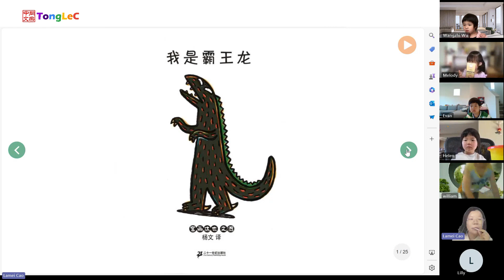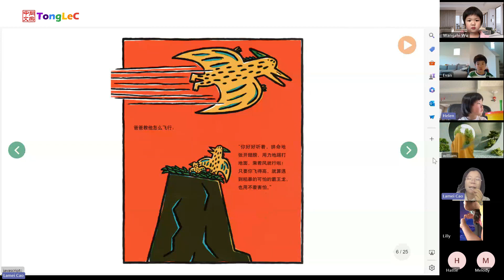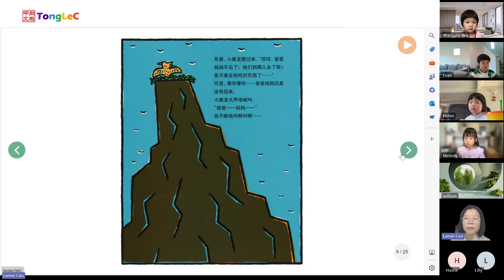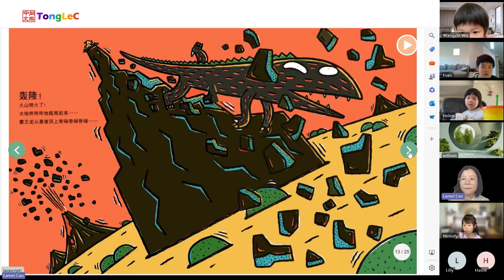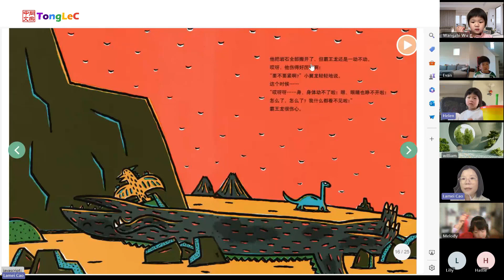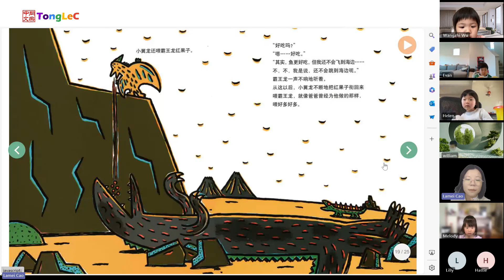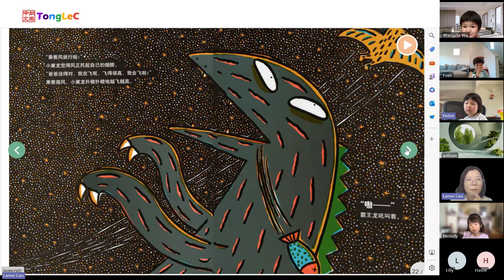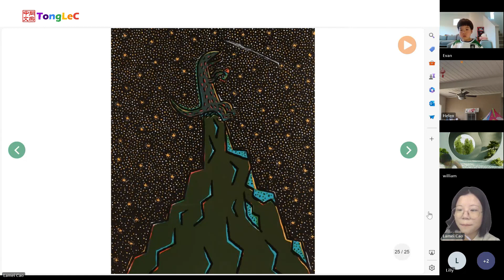2024 04 27 幼儿故事会 第2期 03 我是霸王龙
听同乐老师讲中文绘本，在纷繁复杂的信息社会中，给孩子从小打下好的基石；在噪音社会中，调出正音。

《我是霸王龙》
当小翼龙遇到一只受伤的霸王龙时，即使他是敌人，善良的小翼龙依旧无私的帮助他…